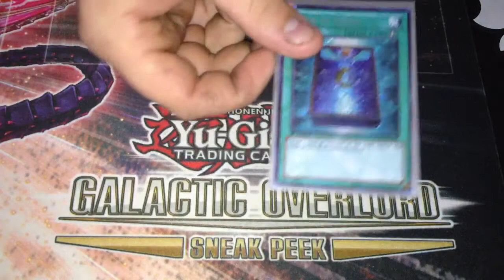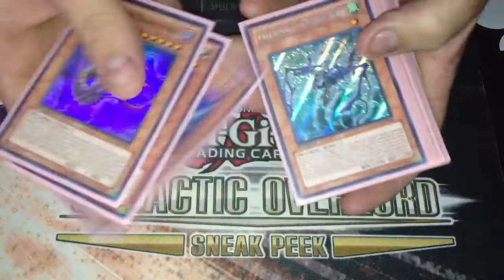SWEET Yugioh Trade Proofs!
SkepticalJewOfficial
Cheng Vang